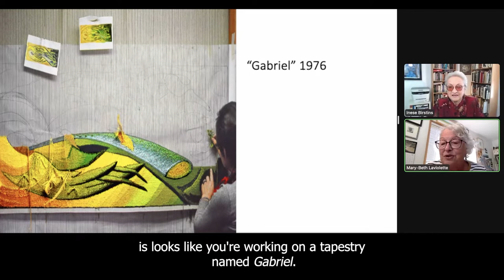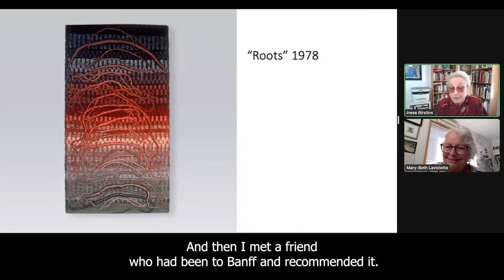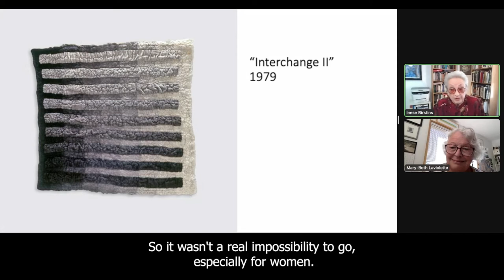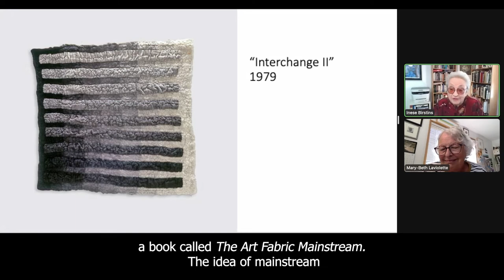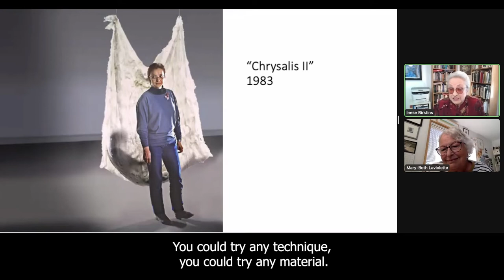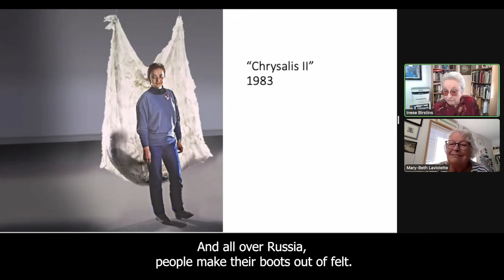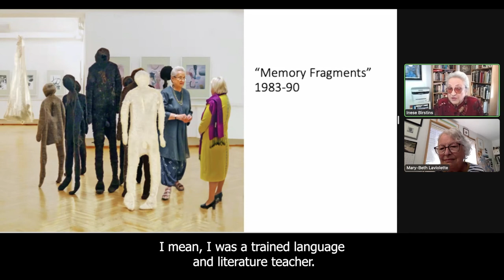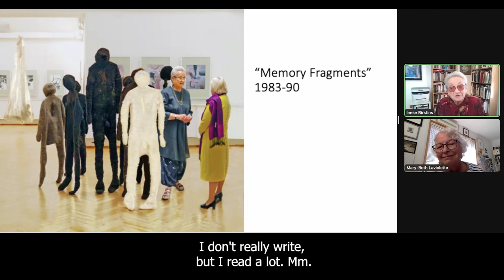A Conversation with Inese Birtins -- Prairie Interlace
Prairie Interlace: Artist Interviews
This collection of short interviews was created to extend the conversations begun with the Prairie Interlace: Weaving, Modernisms and the Expanded Frame, 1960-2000.  Prairie Interlace is a touring exhibition and collaboration between Nickle Galleries (Calgary, AB) and the MacKenzie Art Gallery (Regina, SK), curated by Michele Hardy, PhD (Curator, Nickle Galleries)  Timothy Long (Head Curator, MacKenzie Art Gallery) and Julia Krueger, PhD (Independent Curator).

With a focus on weaving and other interlace practices, such as rug hooking and crochet, Prairie Interlace examines how artists of diverse backgrounds wove new histories of fibre during a period of intense energy and collective creativity.

Recorded over the summer of 2022, the seven scholars interviewed selected artists about their works, processes and motivations.

Inese Birstins, artist
forthcoming

Mary Beth Laviolette, interviewer
As an independent art curator, writer and public speaker, Mary-Beth Laviolette pays particular attention to the world fine craft in Canada. Most recently, she worked with fourteen artists in fibre and indigenous beading to create commissions for Calgary’s YW Hub.
In 2017, she curated for the Glenbow Museum (Calgary AB) a major exhibition: Eye of the Needle –Beading, Embroidery and Needlework. She has been on the board of the Alberta Craft Council since 2009.